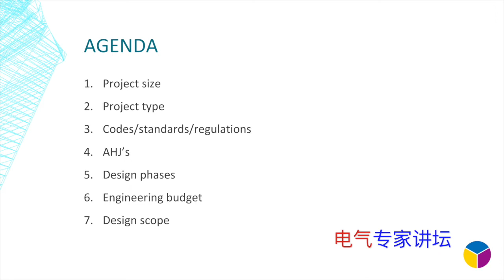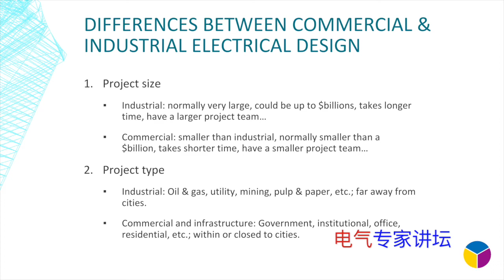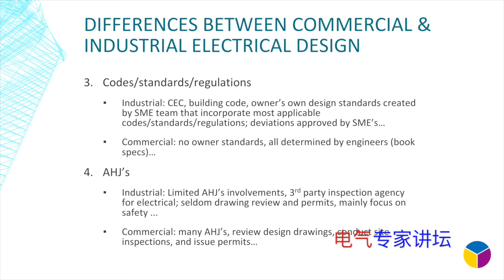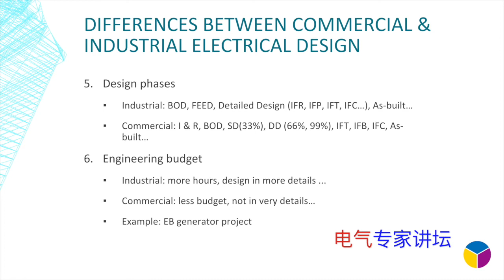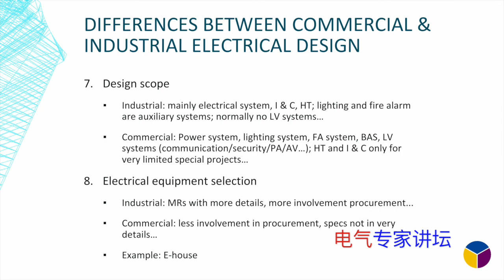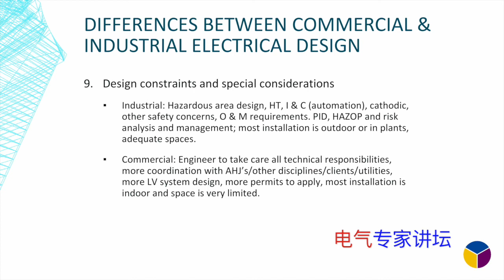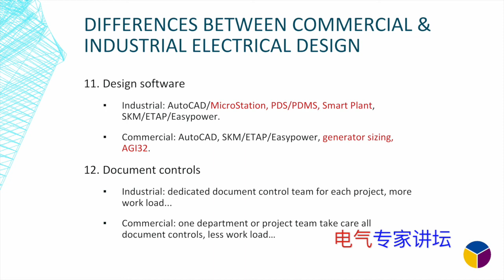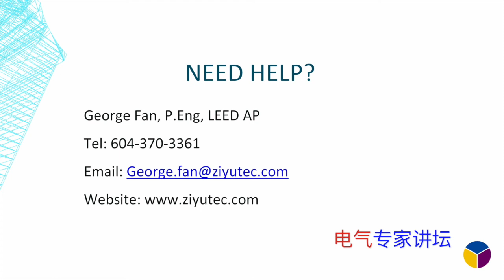电气设计中级讲座（十三）：Differences between Industrial and Commercial Electrical Design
Electrical Design Training (Intermediate Level) | Lecture 13
This training session focuses on the differences between commercial and industrial electrical
design. George Fan, P.Eng, LEED AP (Principal at Ziyutec Inc.), provides a comprehensive
overview of project size, types, codes and standards, design phases, and other key differences
between commercial and industrial electrical design.

Key Topics:
● Project size and type
● Codes, standards, and regulations
● AHJ involvement
● Design phases
● Engineering budget
● Design scope
● Electrical equipment selection
● Design constraints and special considerations
● Design documents and software
● Document controls
● Income and stability

Instructor: George Fan, P.Eng, LEED AP (Principal at Ziyutec Inc.)

This session is ideal for those looking to understand the nuances and specific requirements of
commercial and industrial electrical design!